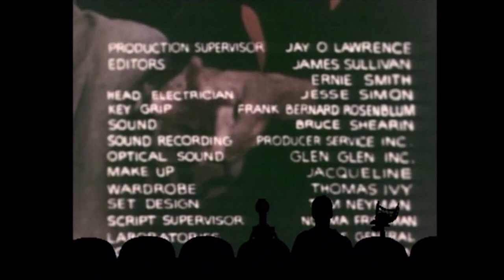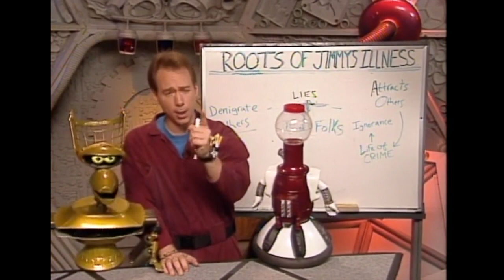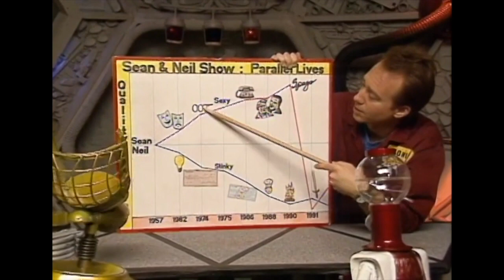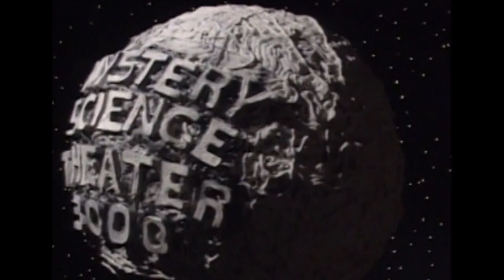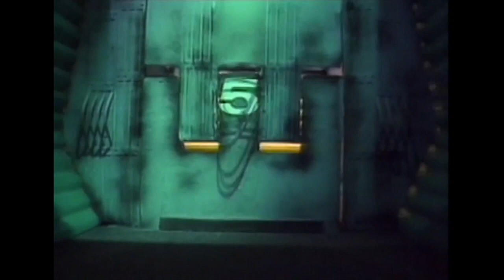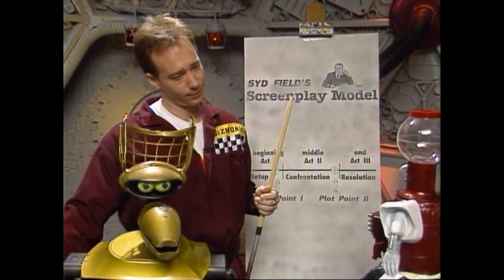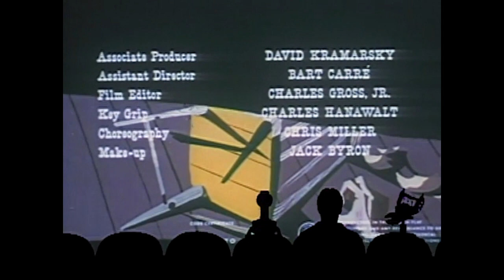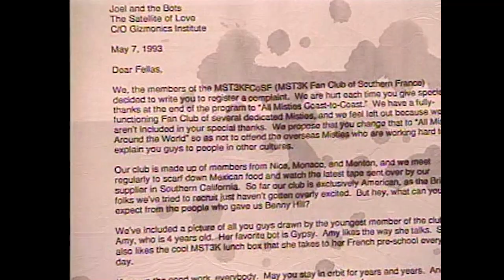MST3K for Insomniacs: The Joel Mix (6 episodes) (volume adjusted)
This is six Joel episodes strung together for those of us who use Mystery Science Theater 3000 to sleep:

424 - Manos: The Hands of Fate
507 - I Accuse My Parents
508 - Operation Double 007
422 - The Day the Earth Froze
310 - Fugitive Alien
511 - Gunslinger

I've found that when I let episodes play while I sleep, there are certain scenes where someone (or everyone) gets excited and loud, and it wakes me up again. These episodes can get a little loud or stick out because of their high frequency, so I've dropped the volume in those moments to try to balance things out with the rest of the episode. Hopefully, this will make this playlist one we can watch while we fall (and stay) asleep.

Honestly, this particular video (and the episodes picked for it) is a completely selfish endeavor. I love these episodes, and stringing them together is something I'm hoping will help me sleep. If it helps you sleep, too, that's icing on the cake. Enjoy, won't you?